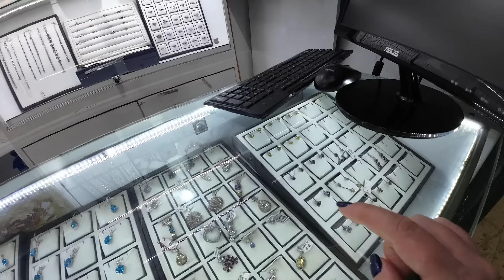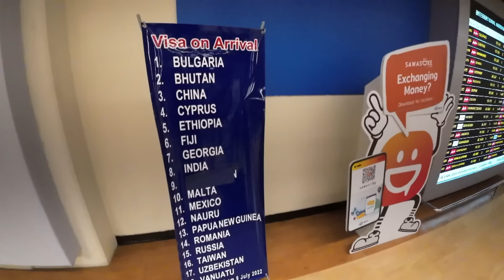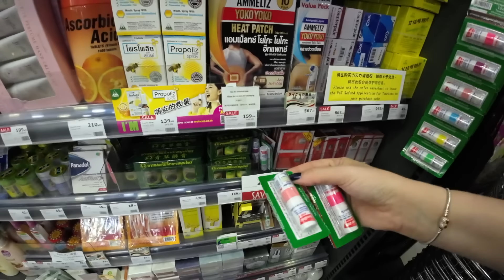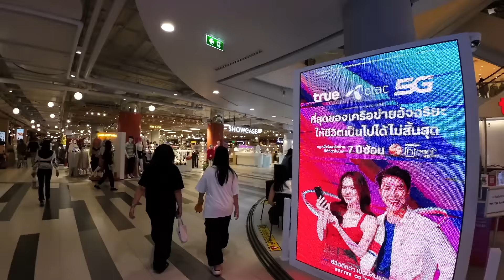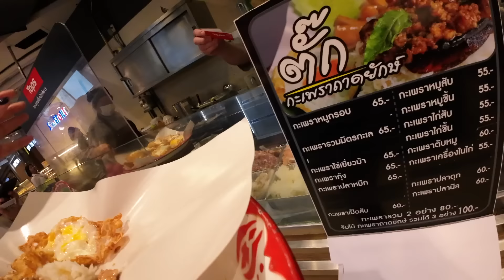I Flew Back To Thailand 🇹🇭 Why I keep coming back? 🤤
I Flew Back To Thailand To Eat This delicious dish called Pad Ka Prao and to hang around the city in different places I really enjoy every time I am in Thailand. In this video I flew from Colombo to Bangkok and I want to share this travel experience with you.

MORE THAILAND VIDEOS:
❤I Traveled From India to Thailand for a Mango Sticky Rice Adventure in Bangkok

0:00 - 0:44 Excited for Thailand!
0:45 - 10:21 Colombo Airport
10:22 - 14:11 Thai Airport in Thailand
14:12 - 18:46 Hotel with a TukTuk
18:47 - 27:25 The ultimate and most Delicious This Dish